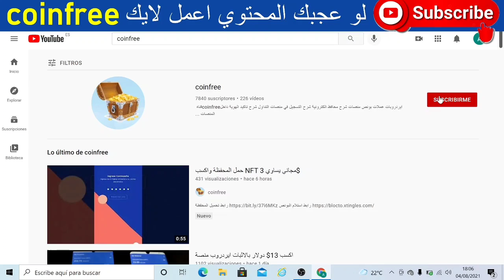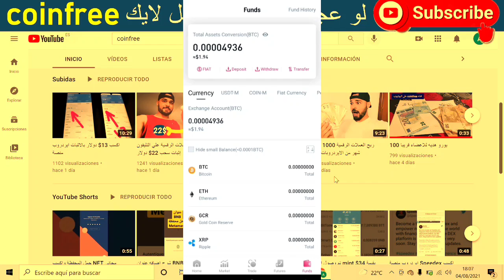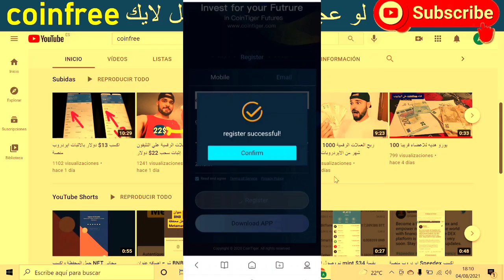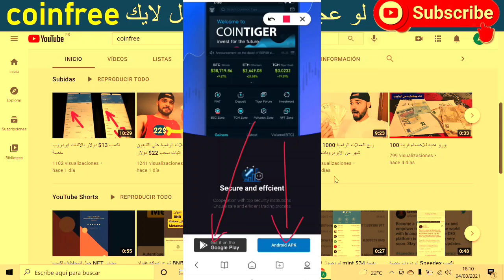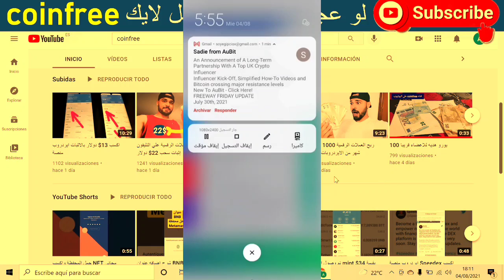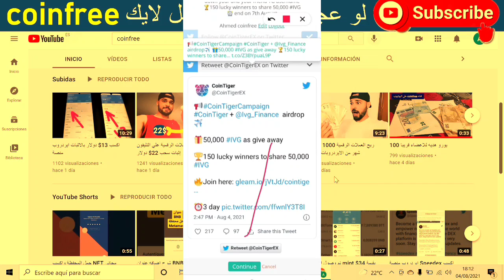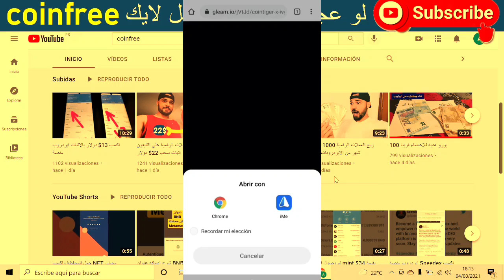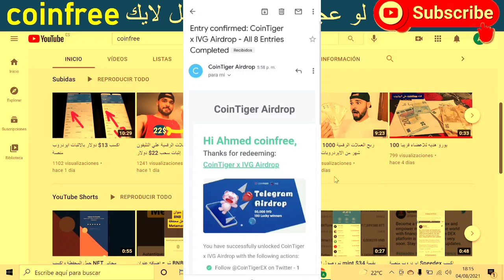ايردروب منصة اكسب 7$ دولار لكل عضو جديد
جديد وحصري كالعاده علي اول قناه عربيه للربح الحقيقي coinfree متخصصة في مجال العملات الرقمية والبيتكوين وال NFT

قناه تليجرام للايردوبات

بالتوفيق للجميع
COINFREE